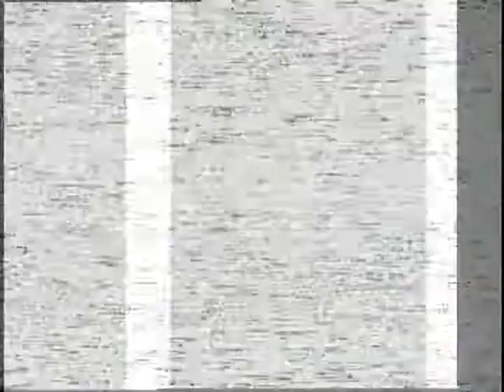3rd Wisconsin Inf civil war reenactment group, part2 of 2.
3rd Wisconsin infantry,  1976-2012.  These are parts from 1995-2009  Also mixed in were our pards from the 33rd Wisconsin Infantry.   Many have moved on to the Grand Army of the Republic Post #8.